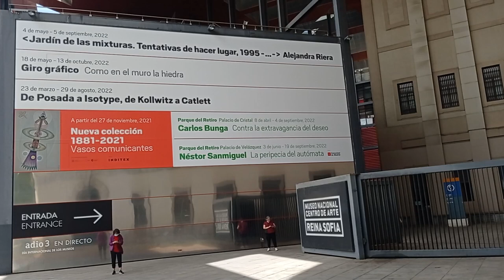La realidad social latinoamericana vista por el arte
La muestra, que se hace presente en el Museo Reina Sofía de España, recoge realidades latinoamericanas.

¡Visítenos!